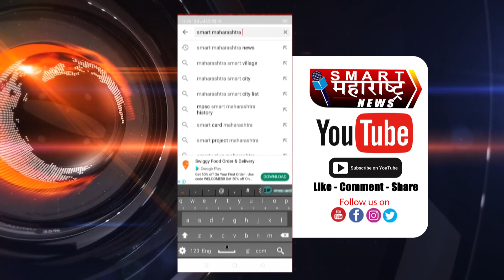जमियत ए उलेमा हिंद तर्फे दि.७ ऑक्टोबर रोजी सोलापूरात जनजागृतीपर कार्यक्रमाचे आयोजन.